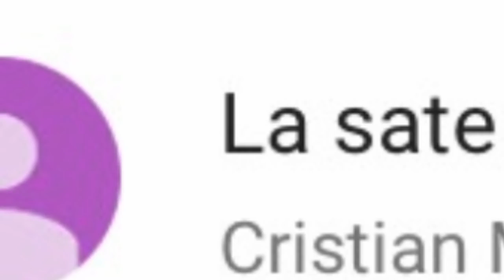SORA MEA E PROASTA SI EU SUNT VACA GRASA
DESCHIDE DESCRIEREA, MAN!;))
*n am zis "salut" in clipul asta.. scuze*

●Scrie in comentarii suntboier daca faci parte din comunitate mea frum

●Subscrie si tu acolo jos, (si eventual apasa si clopotelul) daca esti nou, ca sa facem repede, repejor 151k de boieri!

                            Paaaa! ^_^